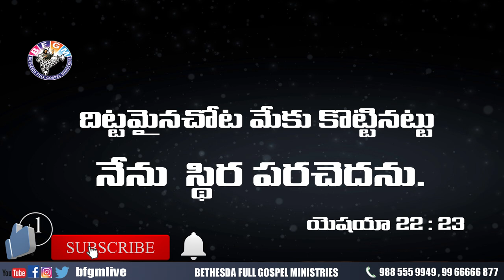Today's promise 29.09.2020 | BFGM LIVE